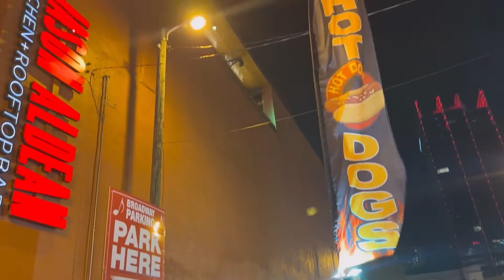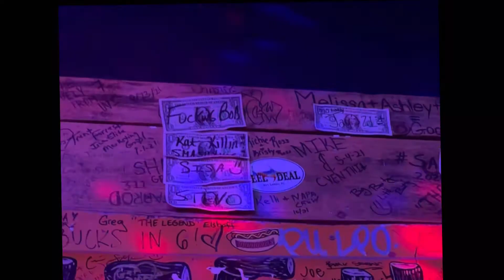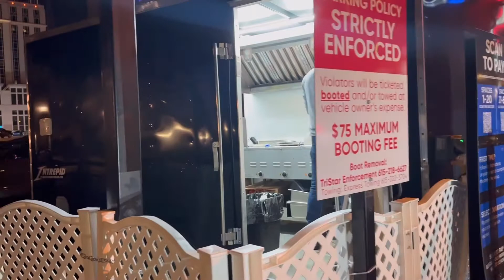Hot Dog Carts in Nashville, Tennessee! Girls Night Out!!!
also

Trailer Info: 2018 Tiny Stream Trailer by CaliCarts Novato

Hot Dog Cart Info: All American Hot Dog Cart, customizations by Boondoggies.

or, visit us on another platform